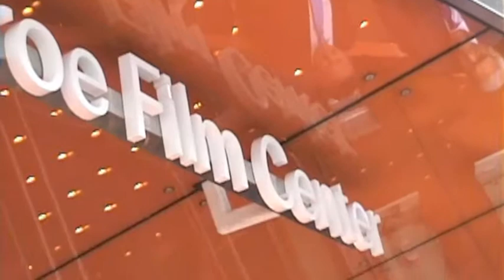Part 1: Ribbon Cutting Ceremony - Elinor Bunin Munroe Film Center